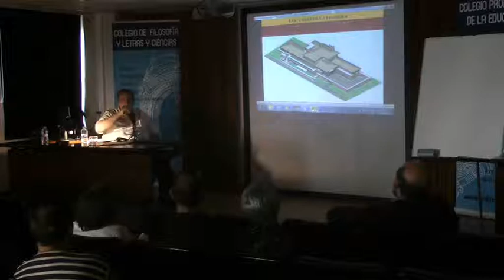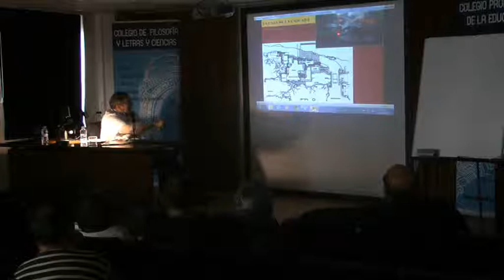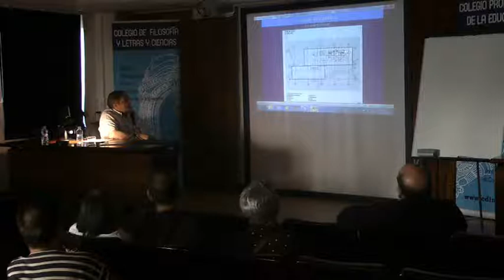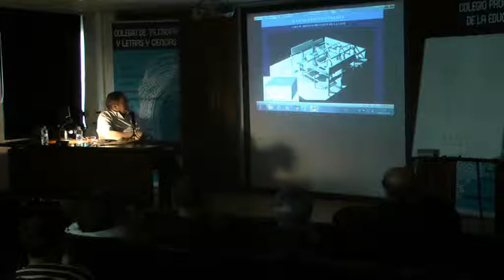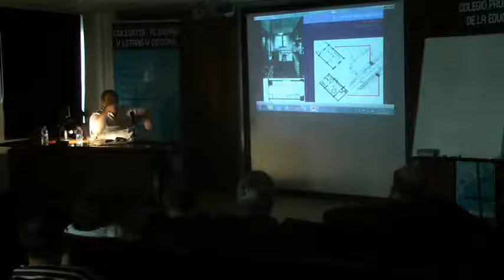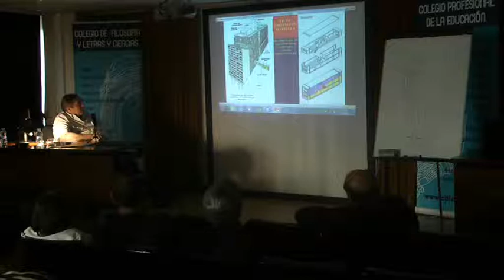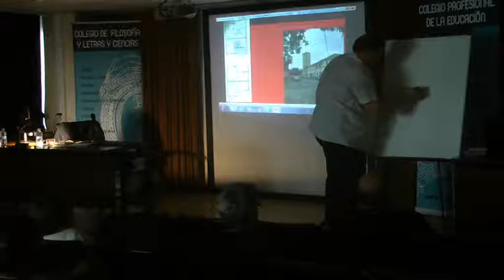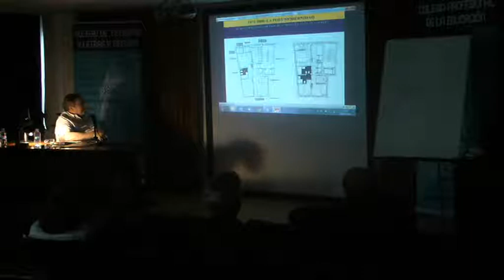Conferencia "La vivienda"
Arquitectura del siglo XX. 30 de mayo 2018